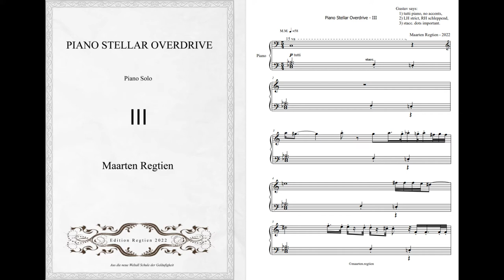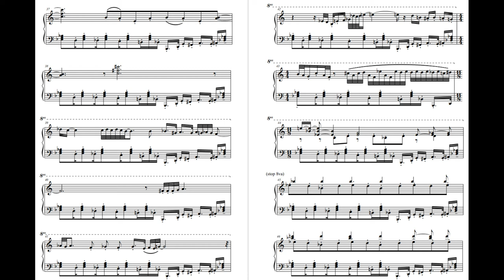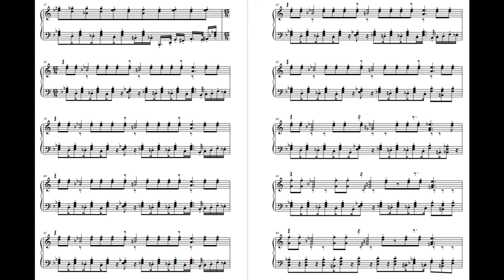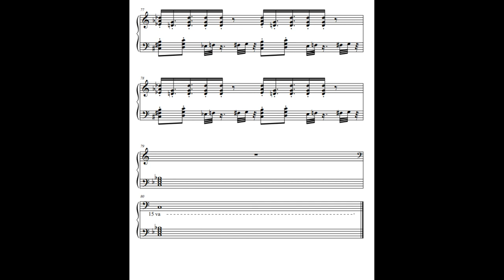Piano Stellar Overdrive III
Piano Stellar Overdrive (2022) is the second large-scale work for piano solo by Maarten Regtien and consists of 5 parts.

All five parts are intentionally set up in very strict dynamics, meter and rhythmic divisions, which leads to - especially in the faster parts 1,2 and 5 - a relentless and uncompromising work of music, which is very attractive to the composer. The uncompromising character of the music makes the performance of Piano Stellar Overdrive - as a side effect - a serious challenge for any pianist.